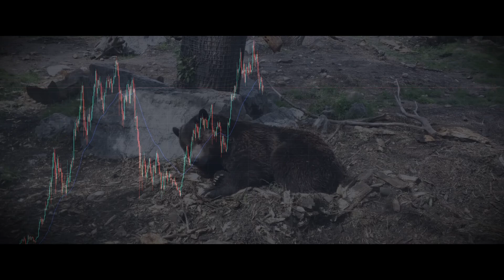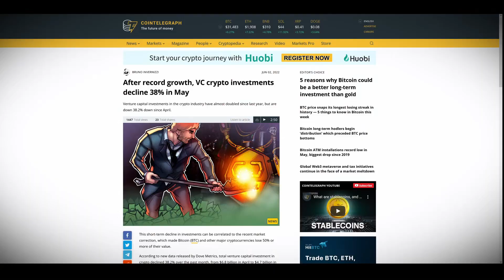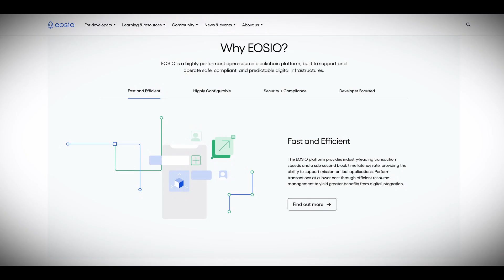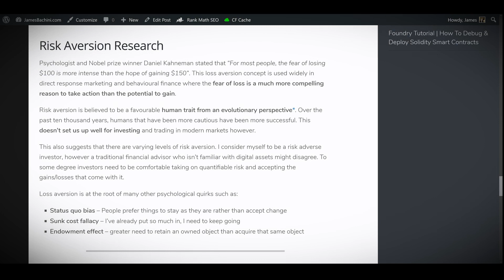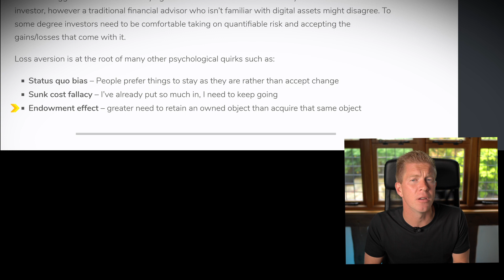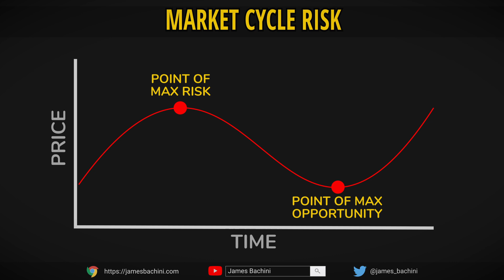How Human Psychology Works Against Us In Bear Markets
In every market cycle there is a peak and a trough. The peak represents the period where investors face maximum financial risk and the trough is where there is maximum financial opportunity. So why does it feel so hard to take on risk in bear markets and does our human psychology work against us during these periods?

00:00 Bear Market Psychology
00:27 Risk In Market Cycles
01:31 Rebalancing Less
02:40 Venture Capital Deployment
03:14 Shiny New Things
04:30 Loss Aversion Research
05:29 Contrarian Investing
06:46 Conclusion